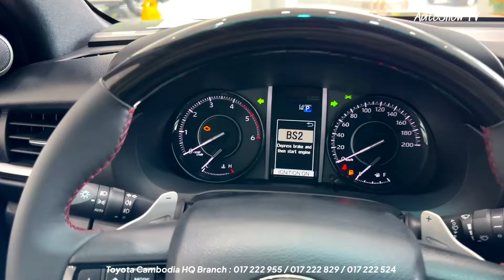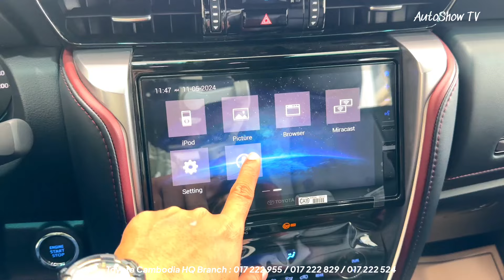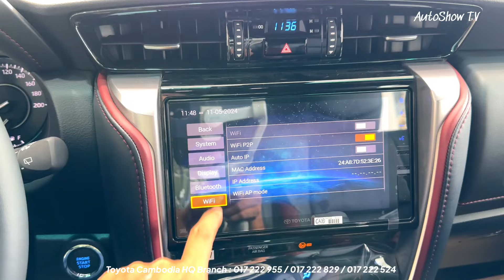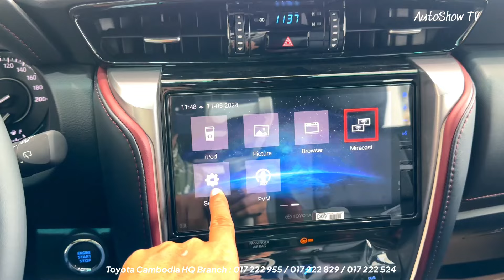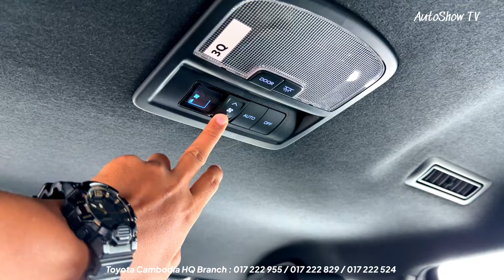New Toyota Fortuner Legender ( 2024 ) - 2.8L Luxury 7Seaters SUV | Exterior and Interior